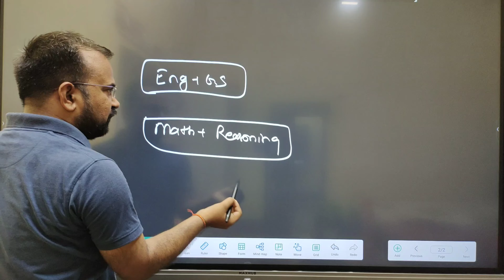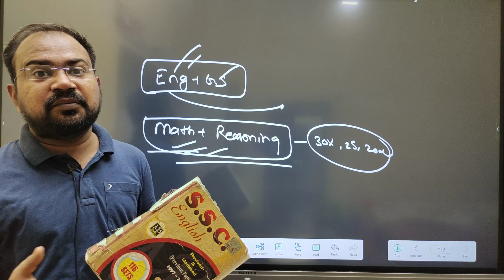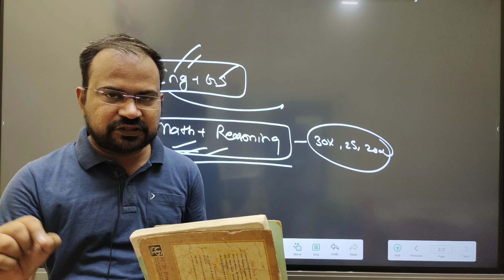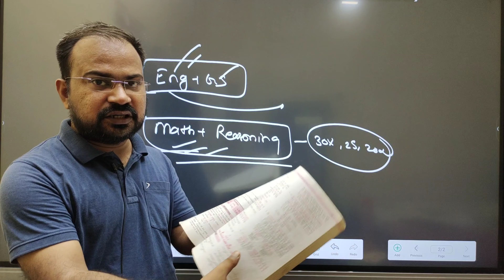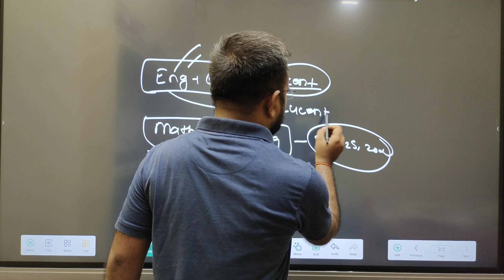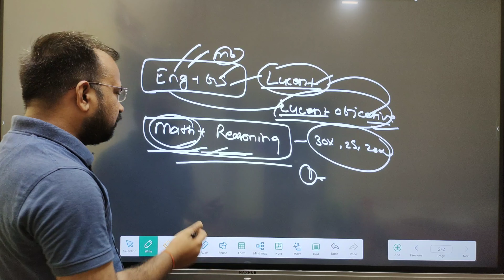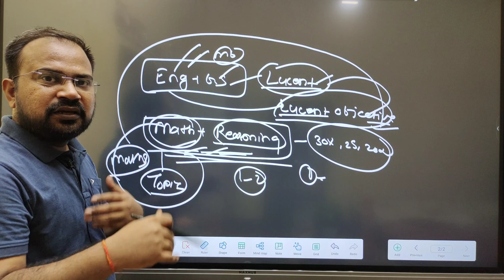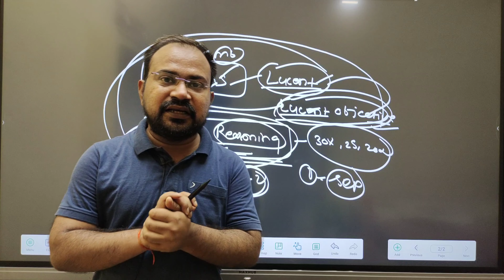SSC MTS 2023 | only 4 Books 📚 | सिर्फ इतना पढ़ लो 100% exam qualify होगा | ये गलती मत करना?